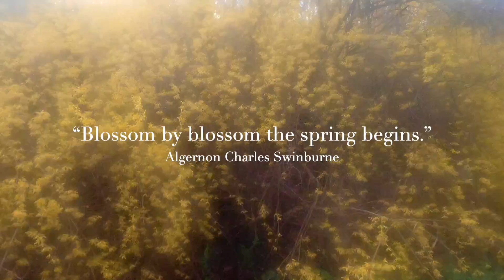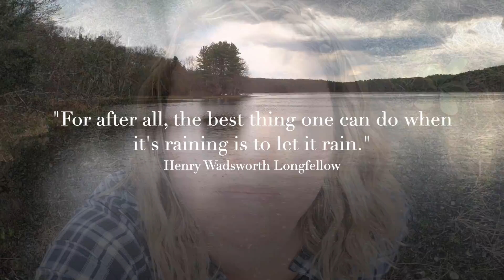April 2021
This was April.

Rain. More rain. Cold. Then warm. Then freezing. And then ... flowers. And green. Lots and lots of green. The world came alive here in the Hudson Valley region this month and it was so beautiful to watch!

► MUSIC